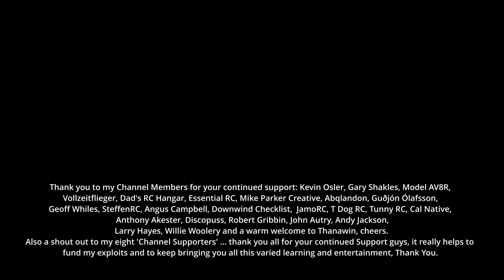Annular Monoplane 'Wool Test' Experiment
Curious to see what was happening with the air over the annular ring as it flies ... well now we know!
You can SUPPORT 'Cliff Harvey RC Planes' and JOIN for EARLY ACCESS to NEW videos